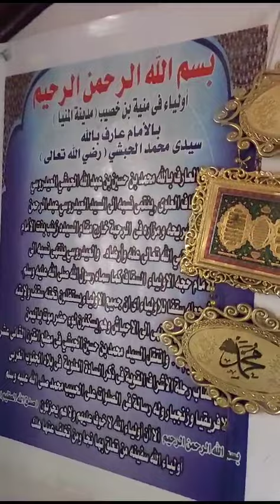مقام وقبر سيدي ( الحبشي ) في محافظة ( المنيا ) بجمهورية مصر العربية ( الفاتحة ) .